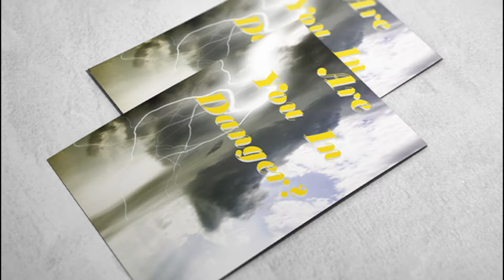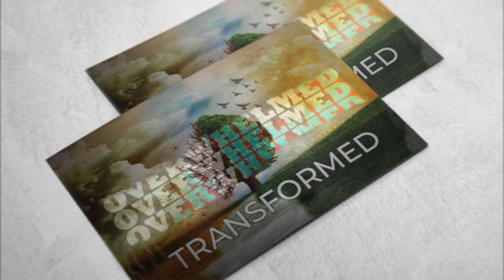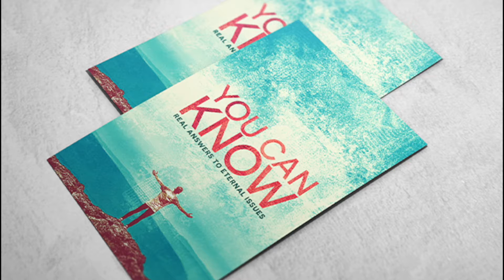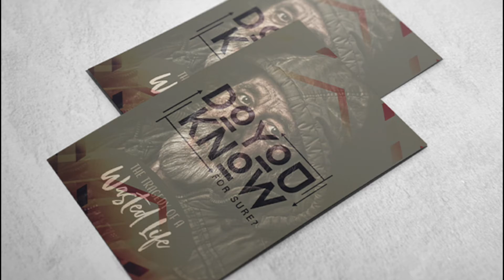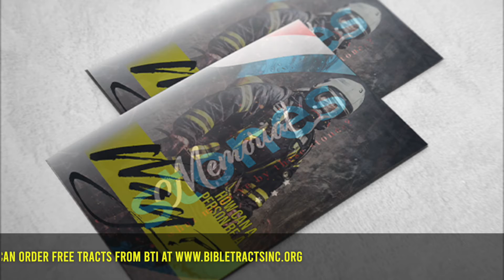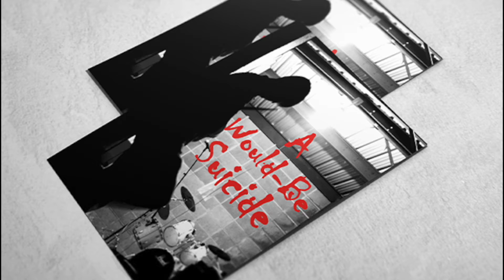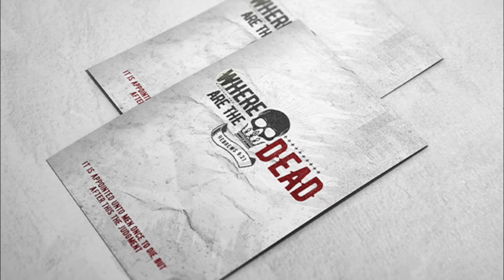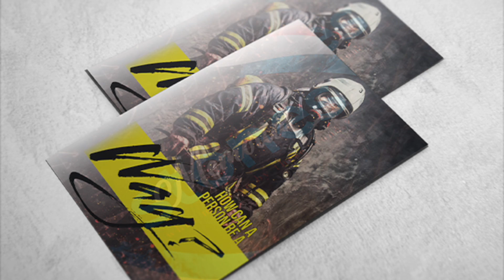Was The Woman Faithless? (1 Kings 17:18)